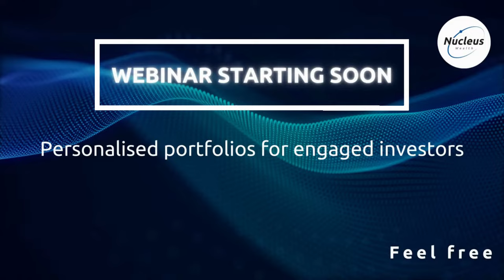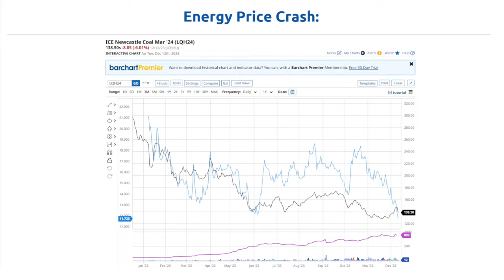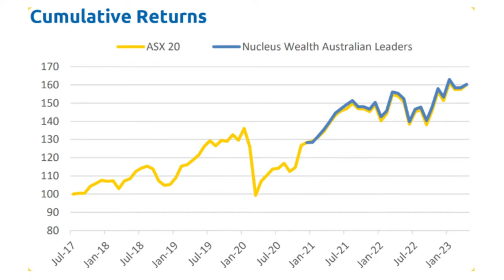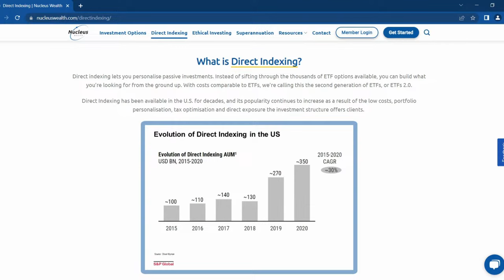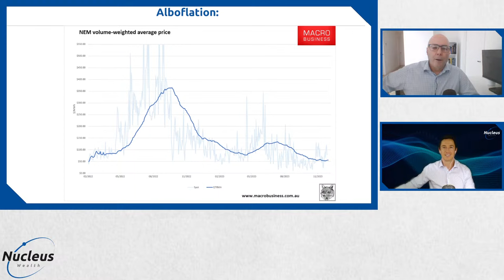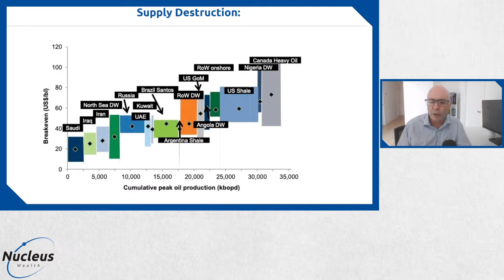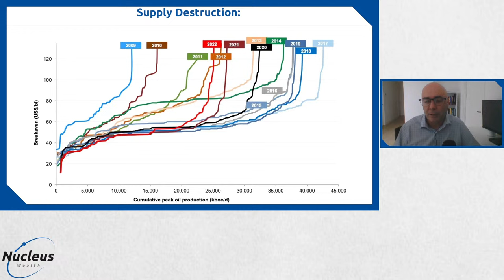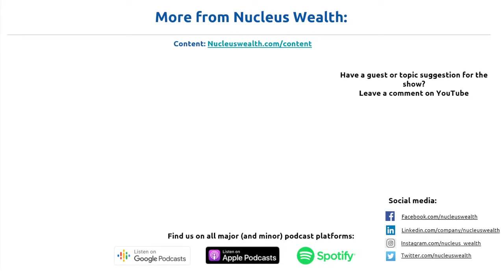Alboflation: Energy Edition | Nucleus Investment Insights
Nucleus Wealth is an Australian Investment and Superannuation manager that can help you reach your financial goals through transparent, low-cost, ethically tailored active and passive portfolios.

Australian energy prices present a paradox.

Australia is one of the largest coal exporters on the planet. Australia is a top 3 LNG exporter. Australia has some of the best solar resources in the world.

So why are energy prices high here while tumbling elsewhere.

Join us in this week's podcast as Nucleus Wealth's Chief Investment Officer Damien Klassen, and Head of Advice Samuel Kerr dive into this topic.

Agenda:
● Oil and geopolitical issues
● Price crashes
● Cost push inflation reverses
● Supply destruction

Nucleus Wealth offers all investors the option to tailor their investment portfolios according to the investor’s own brand of personal ethics. While Nucleus Wealth maintains ethical standards of integrity, honesty and reliability, it does not seek to impose these on its investors. Rather, Nucleus Wealth offers investors a system of investment that incorporates three core strategies: (i) customisable; (ii) transparent; and (iii) safe. Within this, investors are given the ability to customise their investments insofar as it aligns with their ethical preferences, rather than that of the fund manager, by using screens and tilts. Once the investor’s portfolio has been adjusted, Nucleus Wealth provides the investor with a company profile, access to performance dashboards and detailed monthly performance reports of each company within the investor’s portfolio to further inform the investor on their investment decision and the company’s ethical standing as it aligns with the screens and tilts opted for. Nucleus Wealth utilises a number of domestic and international sources to identify whether companies from particular countries or sectors fall within the categories of screens and tilts which the investor may choose to apply. While Nucleus Wealth undertakes its own fundamental analysis on each company, there is also the risk that investors could reach a different conclusion to Nucleus Wealth on whether a company falls within the frame of responsible filters being applied.

Chapters
00:00 - Intro
02:32 - Disclaimer
06:18 - Energy Price Crash (ICE Newcastle Coal Mar '24 LQH24)
06:49 - Energy Price Crash (Liquified Natural Gas swap futures contract based on South East Asian LNG prices from Platts Mar '24 (JKMH24)
08:10 - Energy Price Crash
09:47 - Energy Price Crash (Natural Gas Futures)
14:49 - Alboflation
17:20 - Alboflation (NEM volume-weighted average price)
26:22 - Demand Destruction - Supply Destruction
26:46 - Supply Destruction (Countries)
30:53 - Supply Destruction
33:08 - Two months ago, investors were worried about high oil prices and inflation.
Now it is low oil prices and deflation. Has the pendulum swung too far?
37:29 - Comment from viewers - US shale is rolling over, too efficient, too quick. Permian basin is the only area holding up, for now.